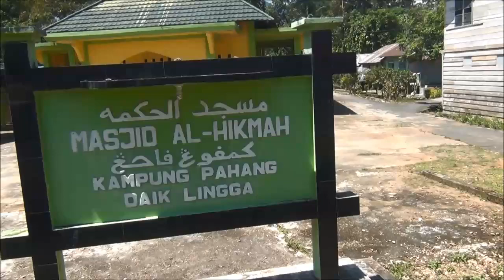Gunung Daik Bercabang Tiga & Kampung Pahang LINGGA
Pulau Pandan jauh ke tengah
Gunung Daik bercabang tiga
Hancur badan dikandung tanah
Budi yang baik di kenang juga.

rasenye pantun ini sudah terkenal dari zaman berzaman dan di seluroh Tanah Melayu... tetapi ramai lagi generasi millenial yang tak tau bahwe sebenarnya "Gunong Daik Bercabang Tiga" ini betol betol wujud kat Dunie ni.

Gunong Daek Becabang Tige ini terletak di Daik, Lingge - "Kepulauan Riau".

Selain Gunung Daik, saye juge menyusuri Daik dan membuat video di Kampung Pahang, Lingge... Mungken sedare mare ade yang tau Sejarah terbentuknye kampong Pahang... sile komen di bawah ye... (^_^)